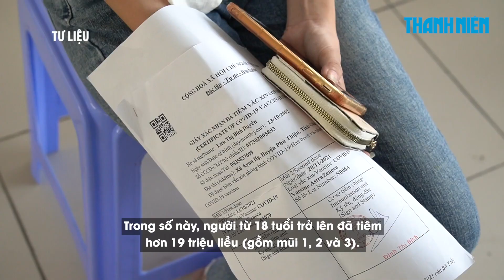TP.HCM còn đang cách ly, điều trị 339 ca Covid-19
Hiện TP.HCM 339 ca Covid-19 đang cách ly, điều trị. Đã 50 ngày, TP.HCM không có ca Covid-19 tử vong.

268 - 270 Nguyễn Đình Chiểu, Phường Võ Thị Sáu, Q.3, TP HCM